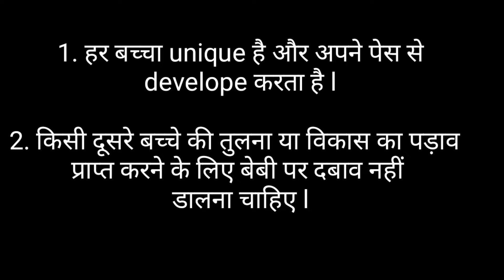STAGES OF WALKING FOR BABIES. शिशुओं के लिए चलने की अवस्थाएँ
This video is all about Stages of walking for babies.
Please remember that these stages may be different for different babies as each child is unique.

★☆★ CONNECT WITH ❤️MOMHOOD AND BEYOND ❤️ON SOCIAL MEDIA ★☆★